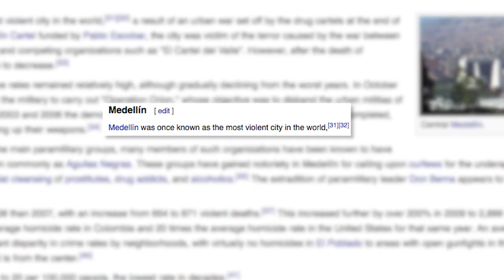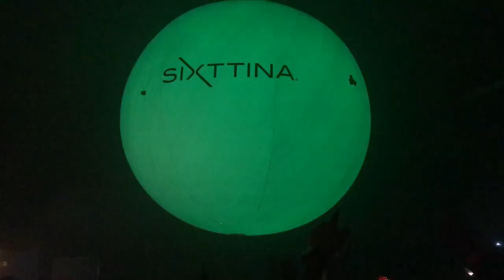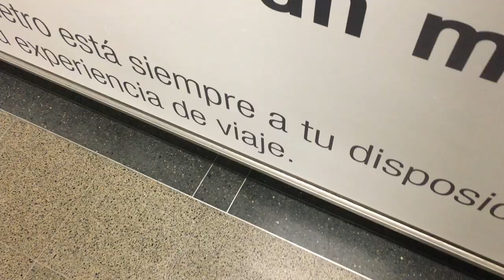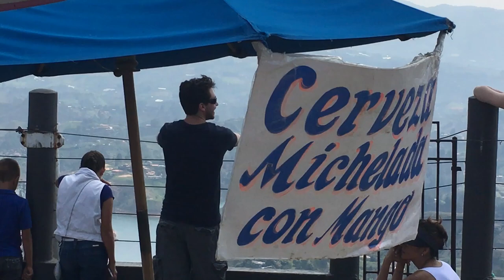Colombros Trip 2016 | Gringos in Medellin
Montage starts at 0:57

March 2016 a group of close friends and I went down to Medellin for two weeks of adventures.

We had an incredible time, and I finally got around to cutting it all together!